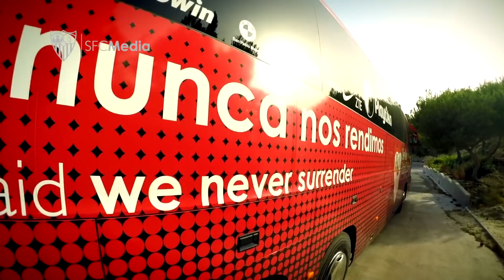Así vivió la plantilla los momentos previos al amistoso ante el Real Murcia